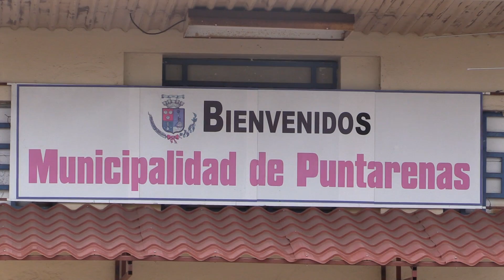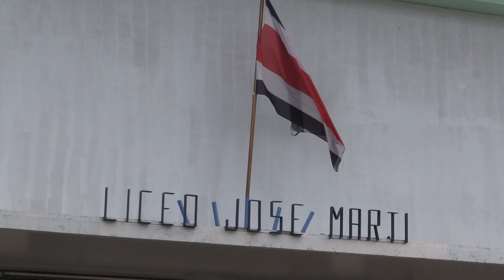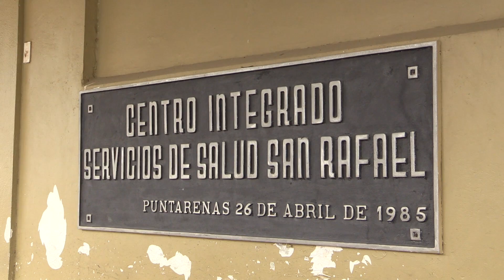Puntarenas City Tour Maribel